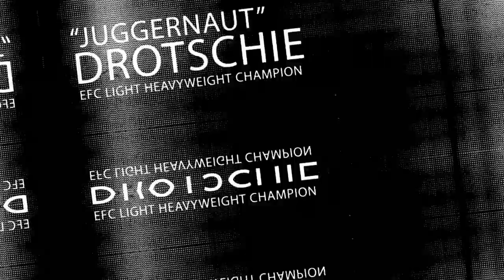EFC 35: Drotschie vs. Wessels, Walravens vs. Groenewald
EFC returns to GrandWest, Cape Town, on Thursday 6 November 2014 for EFC 35. Headlining the event Gideon Drotschie defends his light heavyweight title against Normal Wessels. Co-headlining the event Christophe Walravens faces off against Brendon Groenewald for the vacant heavyweight title.